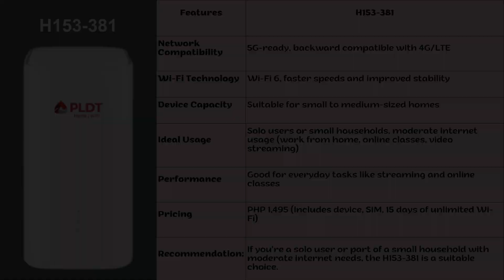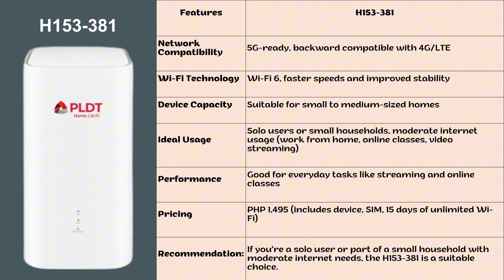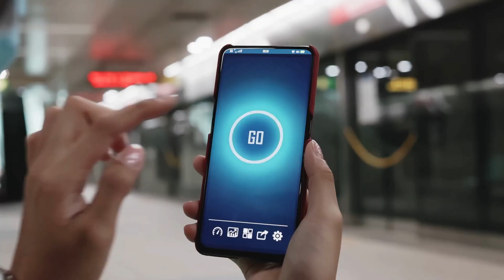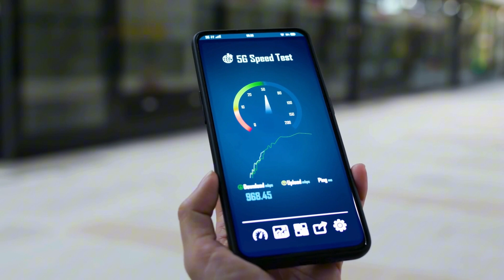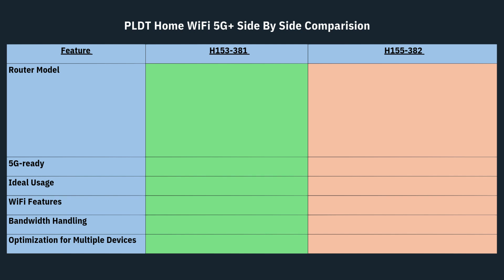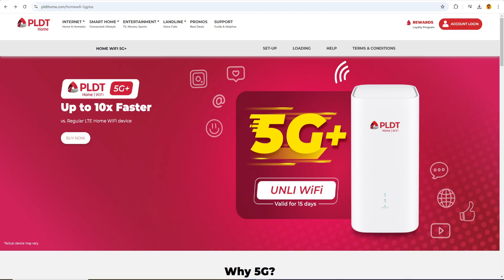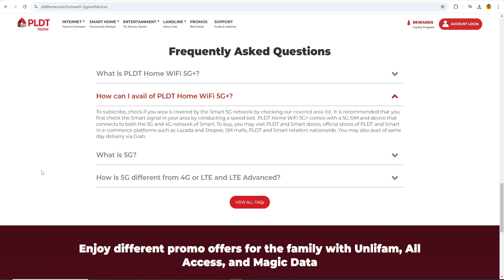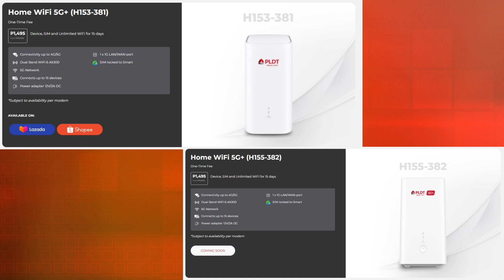PLDT Home WiFi 5G+ H153-381 & H155-382 | What is 5G? | Which Router is Better?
Alin ang mas bagay para sa'yo—PLDT Home Prepaid WiFi 5G+ H153-381 o H155-382? Sa video na ito, ikukumpara natin ang dalawang routers, pag-uusapan ang kanilang mga features at kung sino ang mas swak sa pangangailangan mo. Kasama rin ang paliwanag kung ano ang 5G at paano ito naiiba sa 4G o LTE. Panoorin na para malaman ang dapat mong piliin!

h153-381 vs h155-382

TIME STAMPS:
00:43 PLDT Home Prepaid WiFi H153-381
01:43 PLDT Home Prepaid WiFi H155-382
02:42 What is 5G?
03:50 5G vs. 4G / LTE
05:06 In-depth Comparison: PLDT Home H153-381 and H155-382
06:30 How/Where to Avail PLDT Home WiFi 5G+ routers?
07:27 Final Thoughts and Impressions

JUAN'S INFO BREAK GAVE YOU VARIETY OF FACTS & INFORMATION | KEEP INFORMED